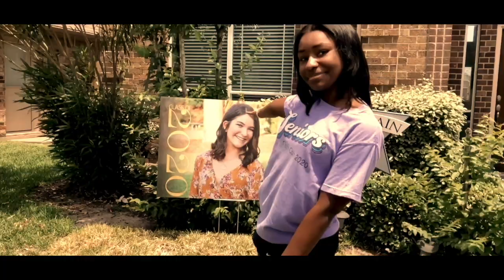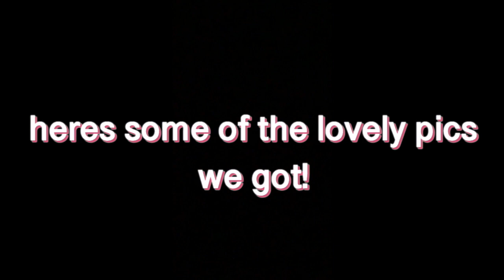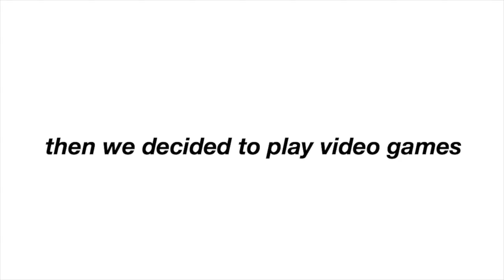come hang with us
this video is all over the place, I'm so sorry.